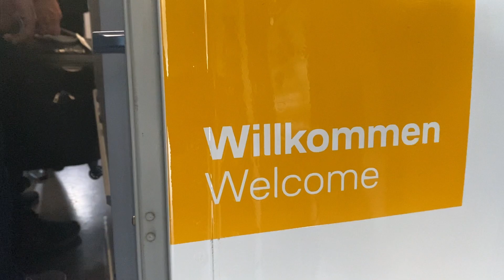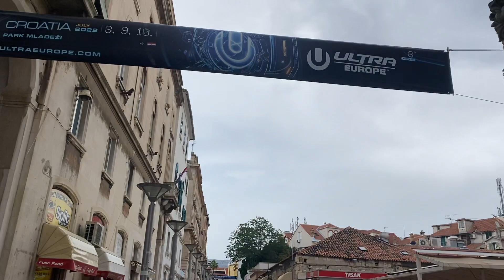We are off to a once in a life time experience | Vlog - 054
I'm travelling somewhere to experience something I always wanted to do.

Hi, I'm Deepankan I upload videos every alternative day about my daily lifestyle in Germany 🇩🇪 . Currently, I'm a student in University of Bonn major in Computer Science.

Also, if you have any question do write it in the comments or DM me in instagram or twitter.